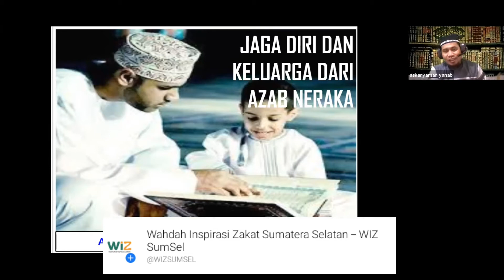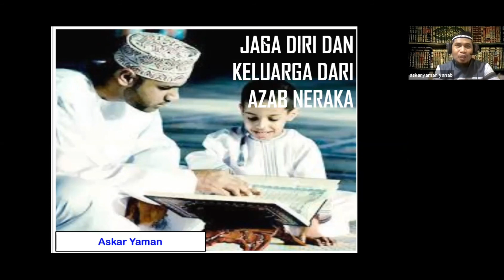Ramadhan adalah bulan Pendidikan | Taklim Sakinah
Ramadhan adalan Bulan Pendidikan

Bersama :
Ustads Askar Yaman

ramadhan tiba,
ramadhan 2021,
ramadhan berkah,
ramadhan bulan penuh ampunan,
ramadhan 1442 h,
ramadhan 1442 h 2021,
ramadhan indah,
ramadhan penuh berkah,
ramadhan quotes,
ramadhan wanita,
sahurnya ramadhan,
ramadhan 1442 hijriyah,
kultum 3 ramadhan,
ceramah ramadhan 5 menit,
kultum ramadhan 5 menit